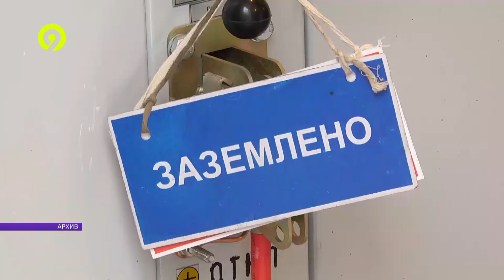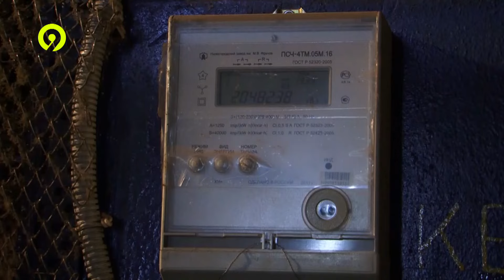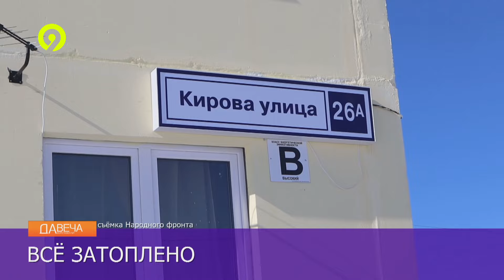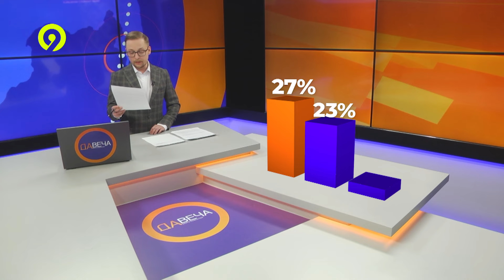Вечерний выпуск Давеча 29 03 2024